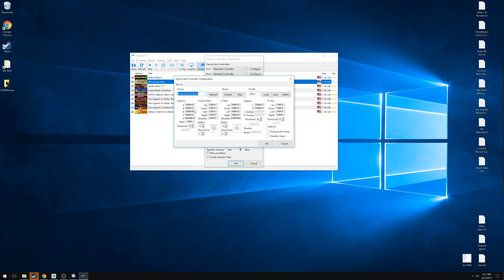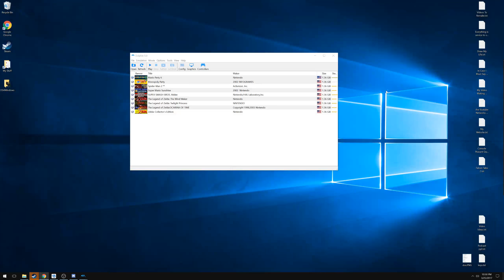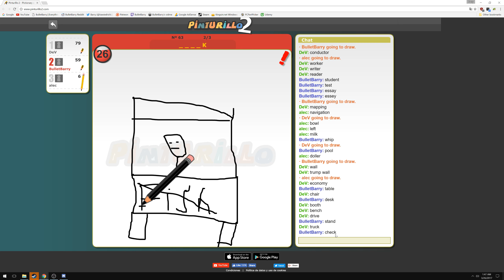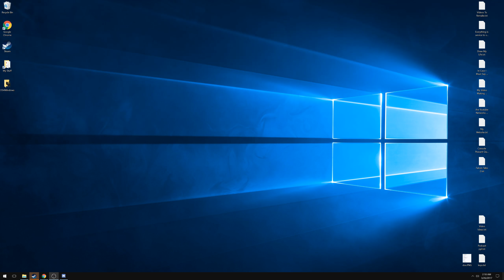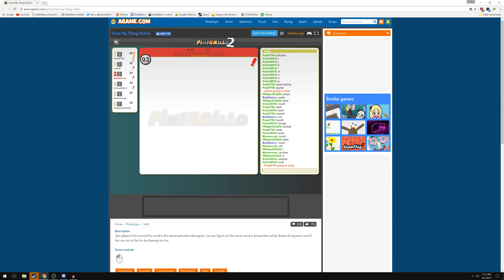I WANT YOUR SKIN! Funny Twitch Moments